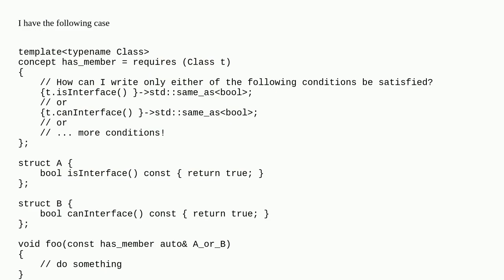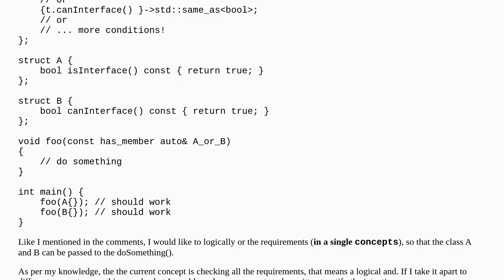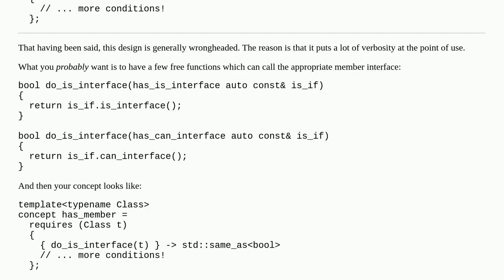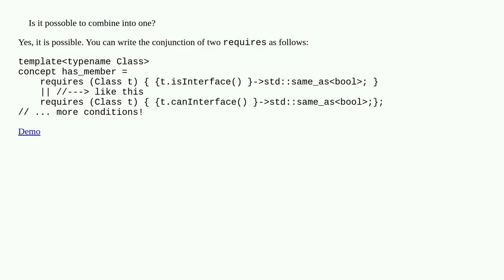How to do a logical 'or' of requirements in a single concept?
A special thanks goes out to the community